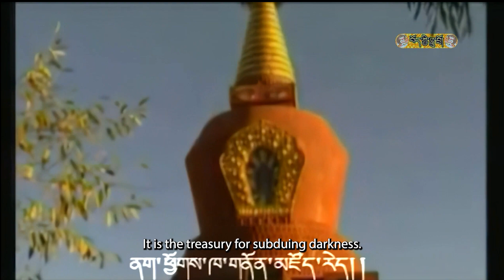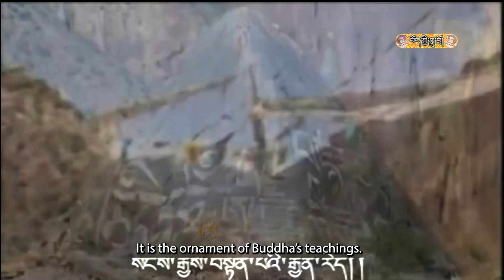Lhasa, The Place of Gods (ལྷ་ས་ལྷ་ཡི་ཞིང་རེད།) by Monlam (སྨོན་ལམ།)